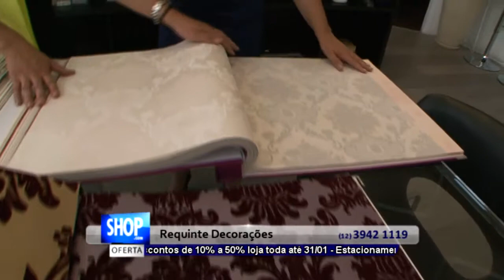CORTINA SKYLINE REQUINTE DECORAÇÕES S03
As ofertas entre outras informações apresentadas neste vídeo são válidas somente durante o período de veiculação na TV de 16/01 à 23/01.